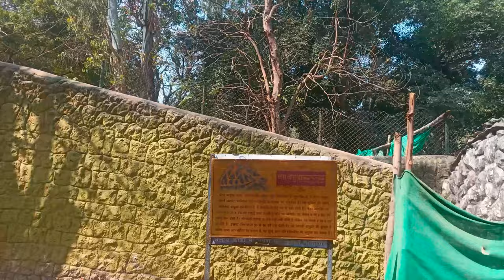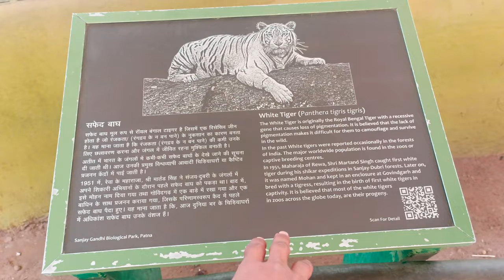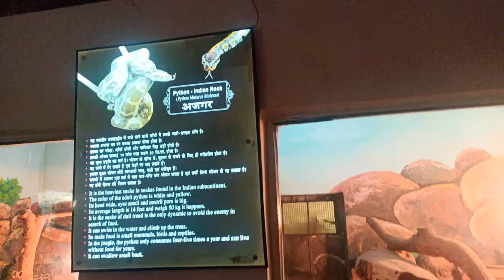Patna Zoo | पटना चिड़ियाघर | Sanjay Gandhi Biological Park | Patna Bihar | Sohail vlogs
Patna zoo Information

The Sanjay Gandhi Biological Park, Patna was established as a Botanical Garden vide Government of Bihar, Forest Department's letter no. 1781V dated 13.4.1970 on a chunk of 34.00 acres land being part of the Governor’s campus. His Excellency the then Governor of Bihar, Shri Nityanand Kanoongo bestowed the land to the forest department to establish the garden. The Divisional Forest Officer, Gaya Forest Division was deputed as officer-in-charge of the Garden.

In 1972 the name was changed to Biological Park by the Department of Forests, Govt. of Bihar, and, it was brought under the administrative control of the Working Plan Officer, Magadh Circle, Patna. Later on the adjoining 58.20 acres land of Revenue Department and 60.75 acres land of Public Works Department transferred to Forest Department was added to the existing Biological Park. Thus, present area of the Biological Park is approximately 153 acres. The land acquired from Public Works Department and Revenue Department is notified as Protected Forest by the State Government. The State Government has declared the park/zoo service as ‘Essential Service’ under the Bihar Essential Services Maintenance Act. In the year 1980, the name was changed to Sanjay Gandhi Biological Park

Sanjay Gandhi Biological Park is famous for captive Royal Bengal Tiger in its normal and white variant. At present Sanjay Gandhi Biological Park has 03 white and 02 normal colour Royal Bengal Tiger.

BIRDS AND MAMMALS

BIRDS
The pair bonds of the parrots are strong and a pair remains close during the nonbreeding season, even if they join larger flocks.

Chimpanzees
Chimpanzees are our closest living relatives, native to sub-Saharan Africa and found in the Congo Jungle.

Hippopotamus
The term hippopotamus comes from a Greek word meaning water horse or river horse even though it is not related to horse at all

Sanjay Gandhi Jaivik Udyan (also known as Sanjay Gandhi Biological Park) or Patna Zoo is located off Bailey Road in Patna, Bihar, India. The park was opened to the public as a zoo in 1973.

OverviewPhotosTicketsDirectoryReviewsAbout
CALL
CHAT
DIRECTIONS
SAVE
Bailey Rd, Rajbansi Nagar, Patna, Bihar 800001
Map of sanjay gandhi jaivik udyan
Closed ⋅ Opens 5 am Wed
More hours

Leopard
Leopards are graceful medium sized big cat that is found in sub-saharan Africa, northeast Africa, central Asia, China and India. History of leopard at Patna ...
About
Sanjay Gandhi Jaivik Udyan or Patna Zoo is located off Bailey Road in Patna, Bihar, India. The park was opened to the public as a zoo in 1973. The park is Patna's most frequented picnic spot, with more than 36,000 visitors on New Year's Day alone in 2022. Wikipedia
संजय गाँधी जैविक उद्यान पटना, बिहार, भारत में बेली रोड पर स्थित है। इस पार्क को 1973 में एक चिड़ियाघर के रूप में जनता के लिए खोला गया था। यह पार्क पटना का सबसे अधिक पिकनिक स्थल है, जहां 2011 में अकेले नए साल के दिन 36,000 से अधिक आगंतुक आते हैं। विकिपीडिया
हिन्दी में खोजें : संजय गांधी जैविक उद्यान